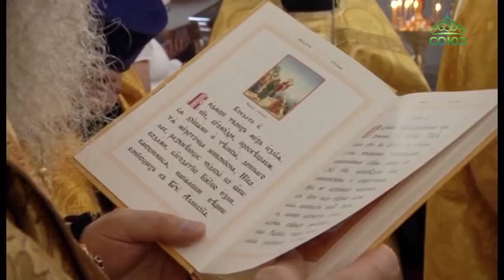Православные зауральцы отметили рождество святителя и чудотворца Николая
Православные зауральцы отметили рождество святителя и чудотворца Николая. Праздничные богослужения, которые прошли в Богоявленском соборе Кургана, возглавил митрополит Курганский и Белозерский Иосиф. Именно в этом храме ныне пребывает почитаемый не только зауральцами, но и жителями всего Уральского округа и Сибири древний чудотворный образ святителя Николая. Подробнее о событии в материале наших коллег.